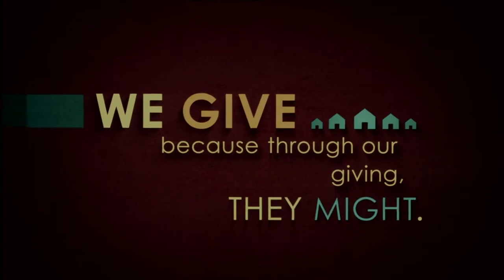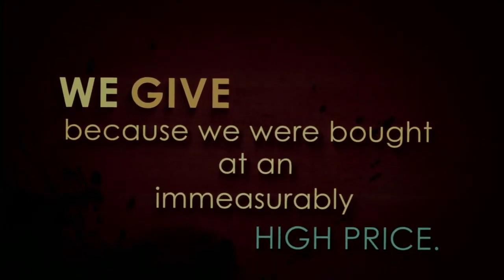We Give Meditation Video by Kostia